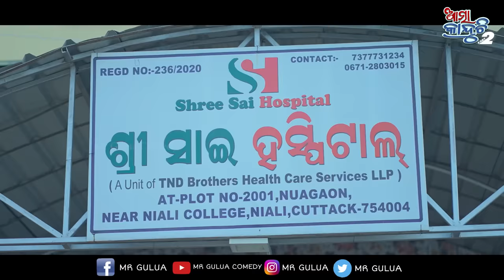Atma kanduchi part 2-Mr Gulua comedy // odia comedy // comedy new video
Special thanks - Shri Sai hospital  🏥 (NIALI )

Cast -
*Mr Gulua
*Kalia sandha
*Mr pralaya
*nonsense mani
*Krish mohanty
*mr Tulu
*Jagdish Narayan Mishra
*Sada
*jasa
*Manoj
*Kanhu
*Barsha's special

ii

*Director - Mr Gulua

*Assistant director - Ajaya by aju

*Dop- Pratyus Raja

* Assistant Dop- Rudra

*Concept - Nonsense mani , Mr gulua

*Editing - Barsha's special & Sourav
in
*DI - sourav

*Production manager -manoj (balia)

*makeup - Amar, sagar

*vlogs camera - Krish mohanty